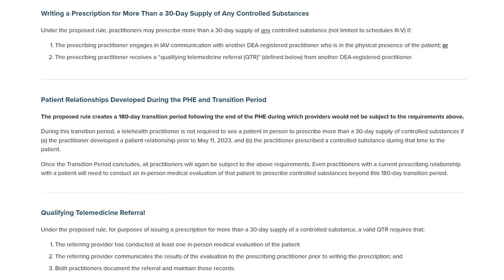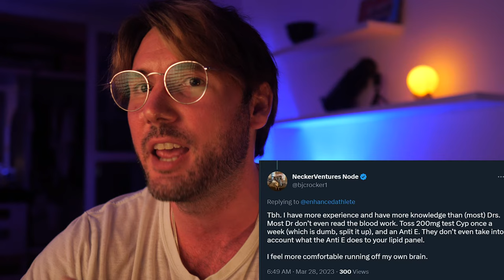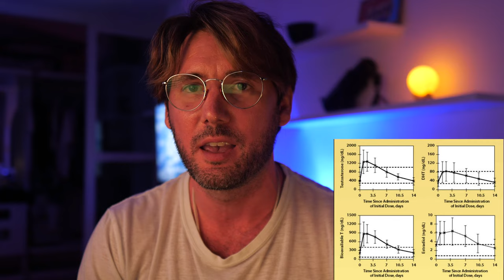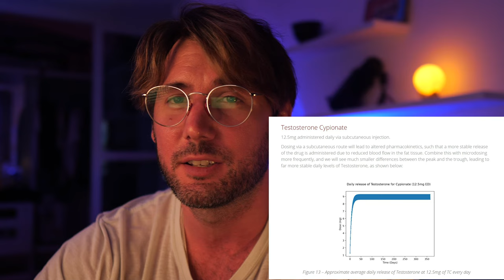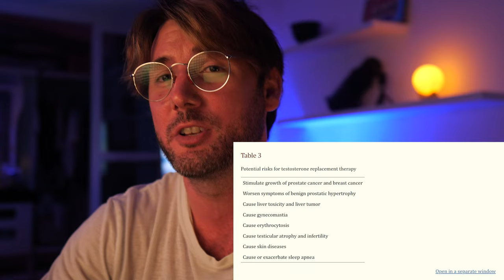Tony's Twitter | DEA | Telemedicine | TRT without a Doctor?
Today we are going to talk about the recent issue with the DEA, Telemedicine, and what it could mean for the majority of online TRT clinics. We will also talk about Tony Huge's Twitter with a recent poll on TRT and how most are administering on their own.

0:00 intro
0:40 DEA Proposal
1:11 No more TRT
1:35 Tony's Twitter
2:46 FDA approved TRT
4:18 DIY TRT